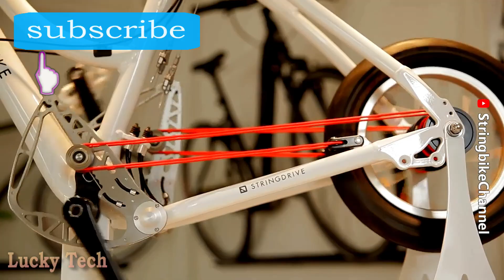САМОДЕЛЬНЫЕ ИЗОБРЕТЕНИЯ, УЛЁТНЫЕ МАШИНЫ И ЗАНИМАТЕЛЬНАЯ ТЕХНИКА И ТЕХНОЛОГИИ ✦ 259 ✦ Lucky Tech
Друзья! Если вам понравилось видео не забудьте:
Благодарю за просмотр и поддержку канала!
Содержание и источники:
0:08 - Щёточная мотокосилка, сделанная из старой газонокосилки, двигателя 14 л.с. и гидростатической КПП
1:11 - Самодельный дровокол для мелких поленьев, горбыля и досок
1:34 - Робот-микрохирург Sony демонстрирует свои возможности, накладывая крошечный шов на кукурузу
2:23 - Идея тайника, заначки или хранилища на даче или в своём доме
2:43 - Самодельные американские горки у себя дома
3:35 - Эксклюзивная коллекция старинных зажигалок
3:43 - Американская зажигалка 1938 года "Compact" фирмы Parker
3:52 - Французская зажигалка 1910-х годов "Boot & Helmet" фирмы Trench Lighter
3:58 - Австрийская зажигалка 1953 года "Perplex" фирмы IMCO
4:08 - Швейцарская зажигалка 1920-х годов "Single Claw" фирмы Thorens
4:15 - Американская зажигалка 1950-х годов "Jet Lighter" фирмы Beattie
4:27 - Французская зажигалка 1920 года "Tauriste Automatique" фирмы Mathiss
4:33 - Швейцарская зажигалка 1920-х годов "Watch Lighter" фирмы Eterna
4:40 - Французская зажигалка 1950-х годов "Silver Roller" фирмы Pasque
4:47 - Немецкая зажигалка 1936 года "Herz" фирмы Kellermann
4:53 - Французская зажигалка 1910-х годов "Kronprinz" фирмы Trench Lighter
5:04 - Английская зажигалка 1928 года "Kickstart" фирмы Colibri
5:10 - Немецкая зажигалка 1938 года "1001" фирмы Sarastro
5:16 - Английская зажигалка 1950-х годов "Auto-Rolalite" фирмы Dunhill
5:22 - Австрийская зажигалка 1912 года "Fackel" фирмы L.Russbacher
5:28 - Машины, автомобили и разные механизмы
5:36 - Венгерский велосипед Stringbike, у которого нет обычных цепей и механизмов переключения передач
6:27 - Уникальный английский сверхузкий педальный электрогрузовик "ePack" грузоподъёмностью 350 кг
7:16 - Экзотический индонезийский грузовик Ledok с китайским тракторным двигателем Dongfeng
8:16 - Первый класс на сингапурских авиалиниях, путешествие в котором это больше, чем просто перелет
8:57 - Строительная техника и технологии производства
9:06 - Ремонт и замена канализационного люка в Германии
10:10 - Строительство железной дороги в Китае
11:11 - Утилизация бытовых и промышленных отходов с помощью гипер измельчителя "Shredder"
12:03 - Изготовление кубинских сигар